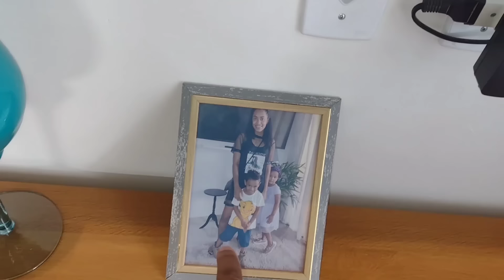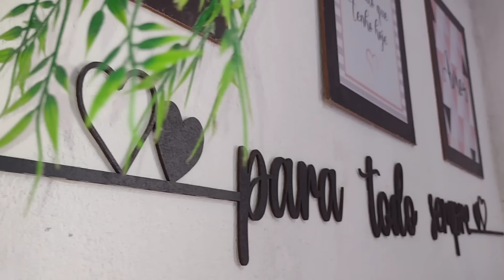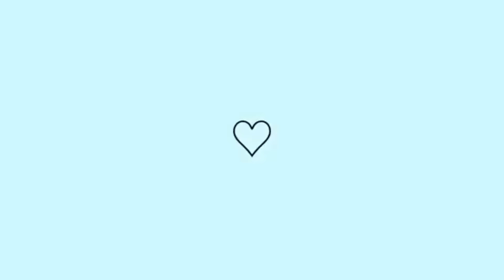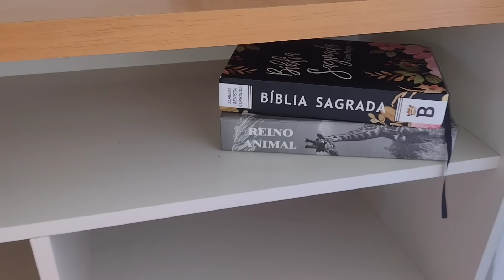TOUR PELA MINHA CASINHA SIMPLES E HUMILDE ATUALIZADO 2024 💖🏡| ALINE BAIANA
Olá amores! No vídeo de hoje fiz um tour pela minha casa simples ❤️ Mostrei um pouco da minha casinha simples e humilde para vocês. Espero que vocês gostem🥰❤️

Deus abençoe!!!